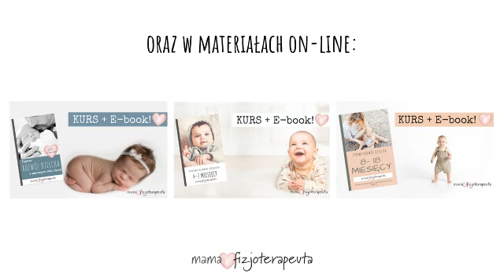Pchacz z krzesła